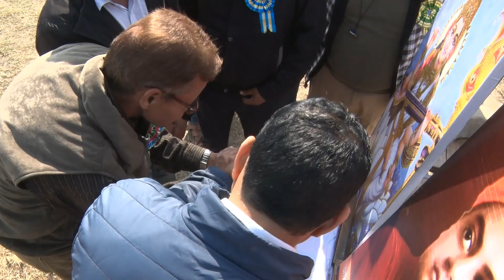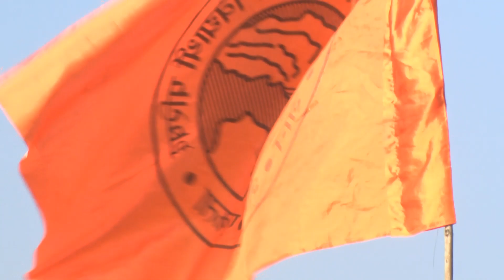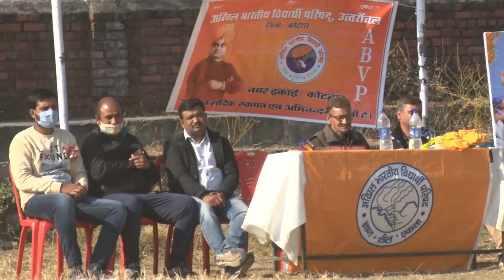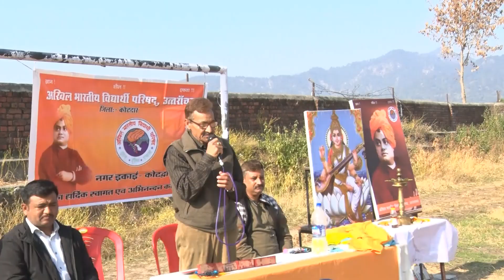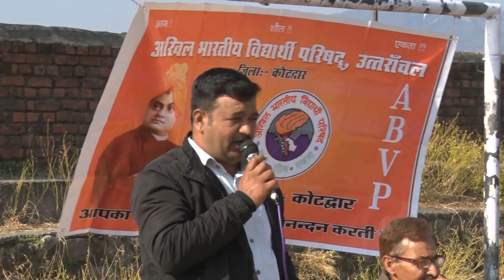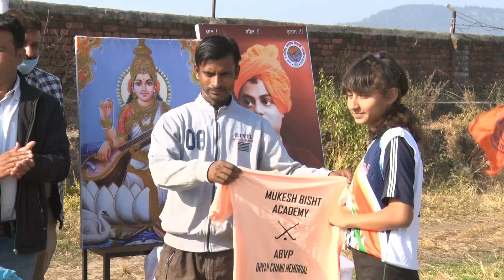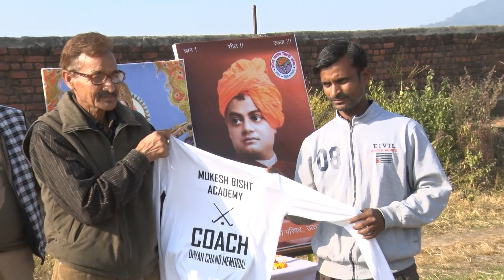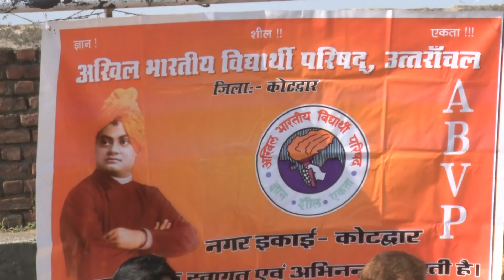Hockery / Major Dhayan Chand Punyatithi / Mukesh Bisht Academey/ Motadang / /Kotdwar/ Uttrakhand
Tribute to Major Dhayan Chand 41st Death Anniversary